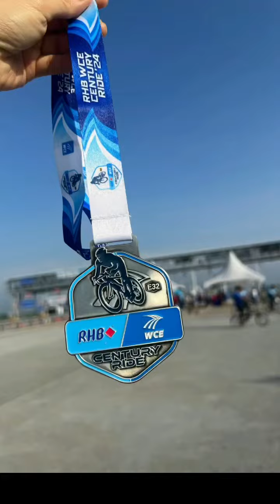Marcus first RHB WCE Century Ride | 2024.05.19